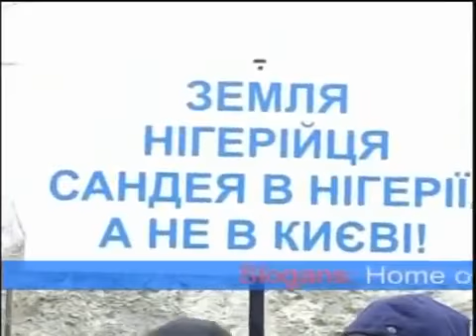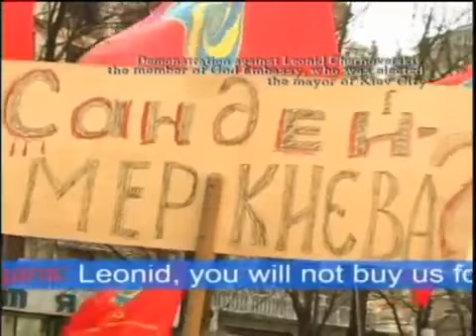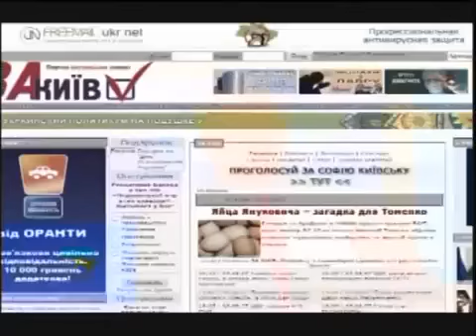Racist Attacks Against Pastor Sunday Adelaja in Ukraine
Racist Attacks Against Pastor Sunday in Ukraine. Pastor Sunday Adelaja...A name you hear pretty often in the news. A former journalist and broadcaster, with a prominent role in Ukraine's Orange Revolution and a public figure in general, Sunday Adelaja is your typical pastor who built a megachurch and used his influence for his own devices.
If you're truly curious to find out the truth of the matter about this personality that people keep talking about, watch documentaries about pastor Sunday Adelaja. Start at the beginning and learn about Pastor Sunday Adelaja's church, his life, and the impact of Godembassy , or the embassy of god church, on Ukraine and the whole world around it.